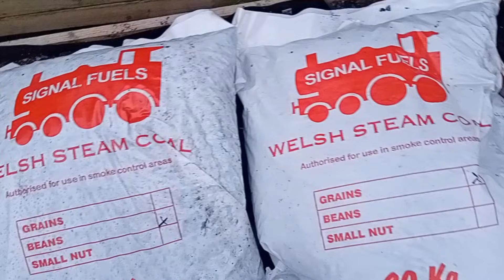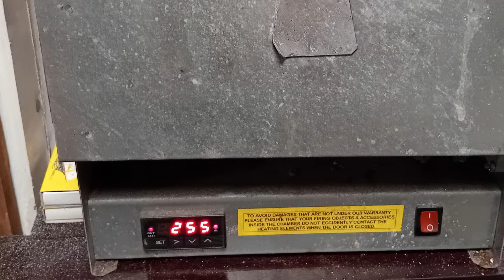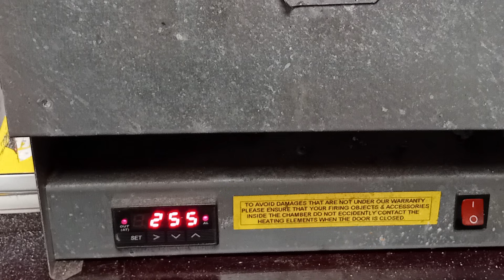Elliott Horizontal Mill Slotting Head | Cutting a Square Hole.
In this video I introduce a new workshop tool/accessory my Elliott Horizontal Mill Slotting Head. To give it a try I take a look at slotting a square hole for which I made a specialised  cutting tool.

In my workshop I regularly use my Elliott 10M Shaping Machine , Deckel FP1 milling machine, Elliott Victoria Horizontal Milling Machine and my Warco Lathe.